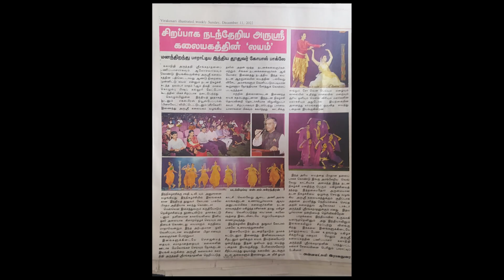Layam - Part 7/7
Produced and Directed by Dr.Arunthathy Sri Ranganathan